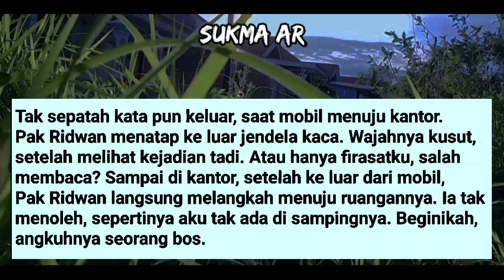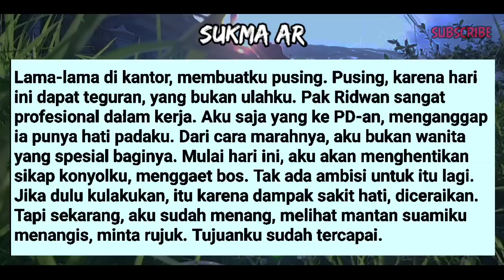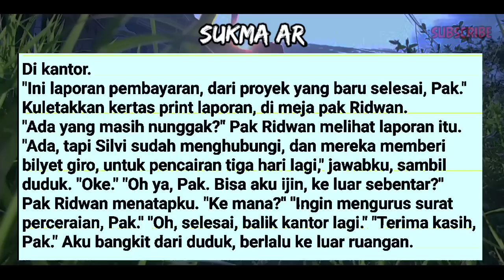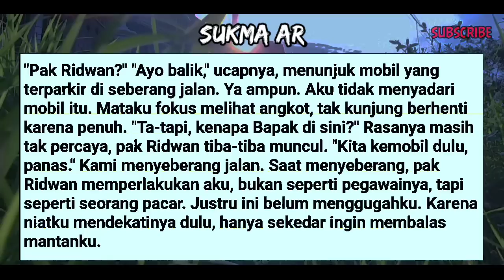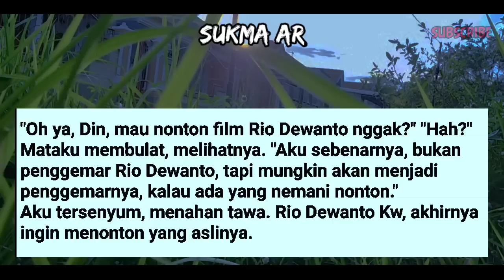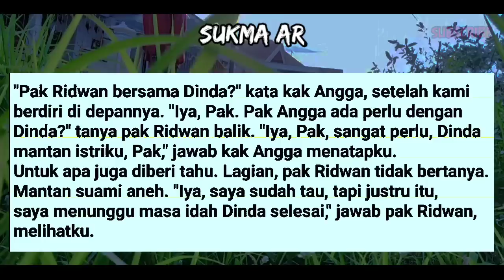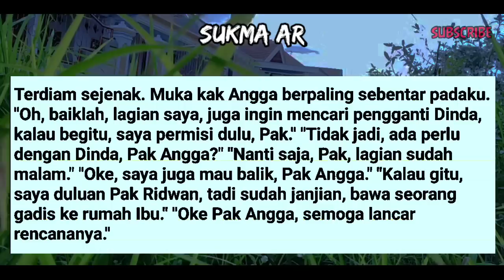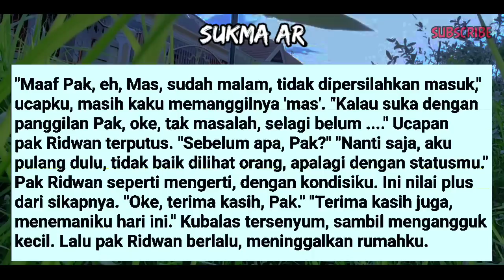AKU P4SR4H DENGAN 4J4K4N BOSSKU #18